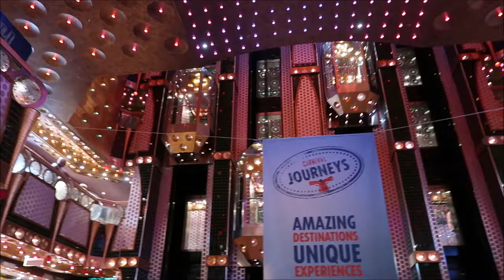DAY 2 - Embarkation Day NEW ZEALAND CRUISE CARNIVAL SPLENDOR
Today we continue our 12 night cruise on Carnival Splendor around New Zealand!

► 4 WEEK GROCERY CHALLENGE -    • Part 1 - JUNE 4 WEEK GROCERY CHALLENG...